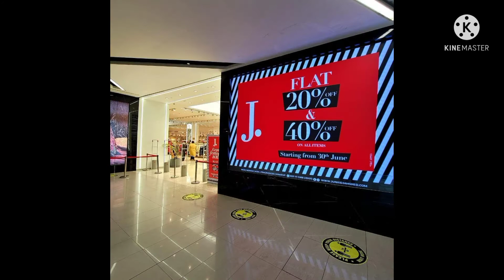Eid Sale In Emporium Mall Lahore ||Big Sale On Engine Warda Almirah J. Splash Lime Light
In this video we will tell you about sales going on all major brands in emporium mall Lahore and not only sale but some brands providing hi tea vouchers as well so go and grab offers from Engine Flat 70|50 % off,hopscotch 20%,30% off,Wards 30% Flat off,Almirah 50% upto,BTW upto 50% off,Cougar upto 50% off,Hang Ten,mango festival,J.